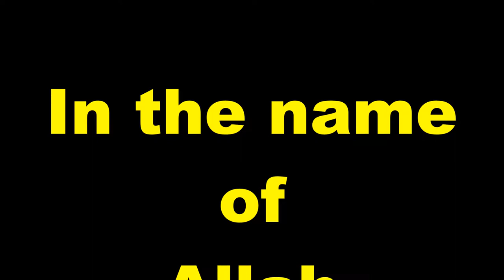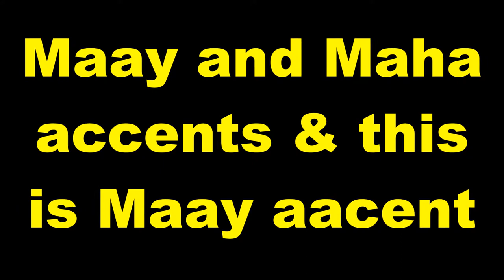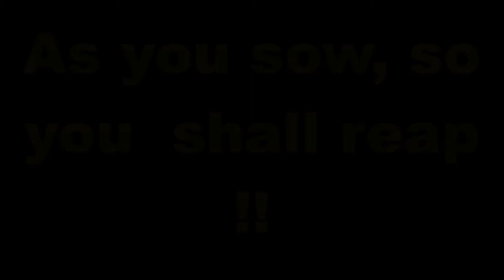Practice and Progress 51 Maay accent Ustad Adam Increase "Warfidiyeenka shantasoomaaliya"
New Concept English Book Practice and Progress Lesson Fifty-One "Reward for Virtue " into Somali Language Maay accent, Compiled by Warfidiyeenka shantasoomaaliya, Preparation Support T.P.L.P. Teachers Peace-Loving Party, Technical Surmount shantasoomaaliya Press, The presentation and Explanation Voice of Teacher Adam Increase.